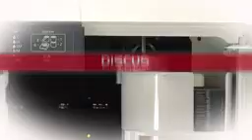DISCUS Producer - Beste DICOM Robot - PATIENTEN CD - VROUW CD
De DISCUS Producer maakt DICOM-compatibele patiënten-CD's en/of DVD's voor medische onderzoeksbeelden en diagnostische rapporten.

 Het systeem is professioneel, krachtig, betrouwbaar,
schaalbaar naar behoefte en idealiter aanpasbaar aan individuele eisen. De bediening is volledig automatisch. In de automatische modus voor patiënten-CD's werkt het DISCUS systeem even eenvoudig als uw kantoorprinter. In de manuele modus kunnen met één druk op de knop CD's met meerdere patiënten worden aangemaakt, bv. voor KV-onderzoeken. Ter beveiliging van de gegevens kunnen alle media worden gecodeerd en indien nodig geanonimiseerd. De verbinding met uw PACS verloopt via een DICOM-knooppunt en kan dus met ELKE provider worden gerealiseerd! Als DICOM Store SCP netwerk eenheid ontvangt de DISCUS opdrachten van elk DICOM werkstation in het netwerk of rechtstreeks van elke modaliteit. Stuur zoveel ontslagbrieven als je wilt. Deze worden volautomatisch de één na de ander gebrand, individueel afgedrukt en zonder
afgedrukt met een etiket en bevatten de onderzoeksbeelden en de DICOM viewing software. Optioneel kan de eigen PACS viewer of een viewer die compatibel is met DICOM Media worden geïntegreerd.